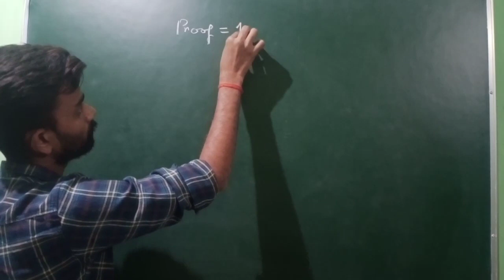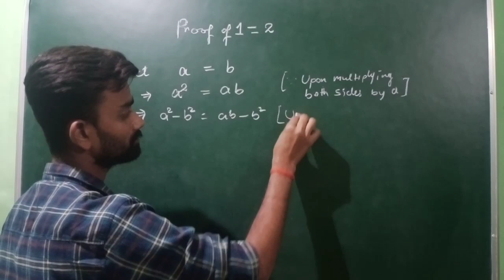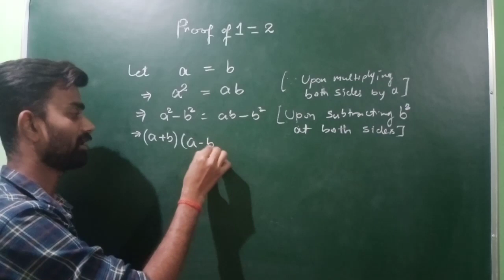How is 1=2 ? Proof !!😎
Our Channel Etc Entertainment will cover many more exciting videos related with knowledge,vlogs, travelling and many more interesting things.
So keep in touch with my Channel and
Or Haan Ghanti jarur Baja Dena Bhai.

In this video , I am trying just to make a fun with Mathematics.
Hope ,You will enjoy the Proof of Equality of 1 & 2.

Excel Tutorial Classes, Jamalpur,Munger (Bihar)

Director:-
Sudhanshu Ranjan.